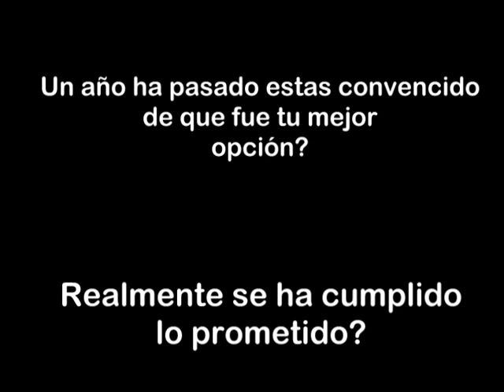METROPOLITV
Mas de un año sin cumplir sus promesas